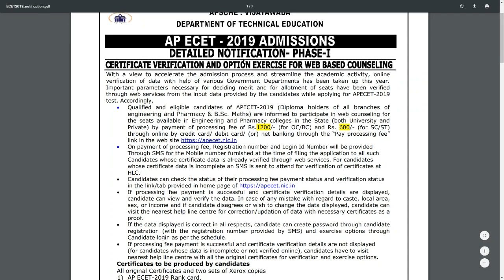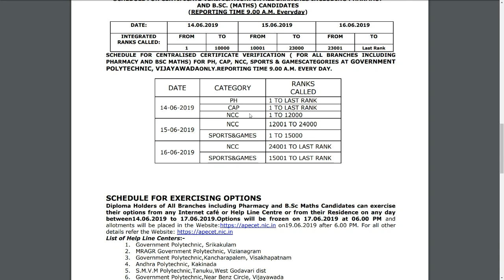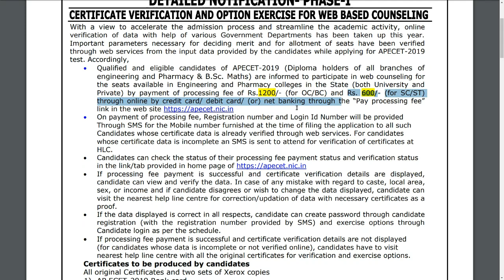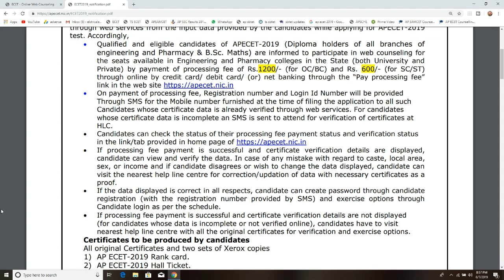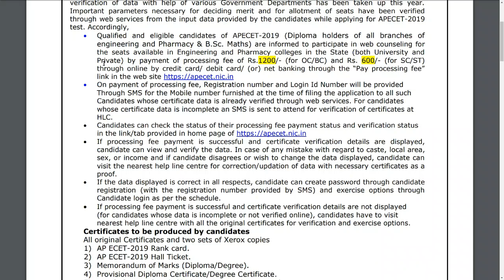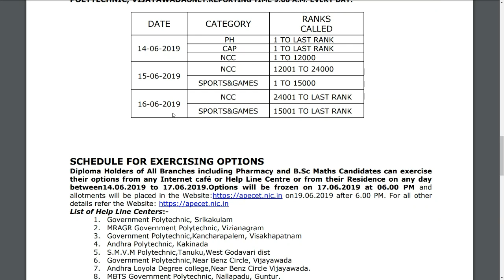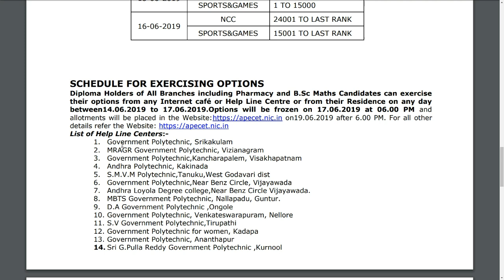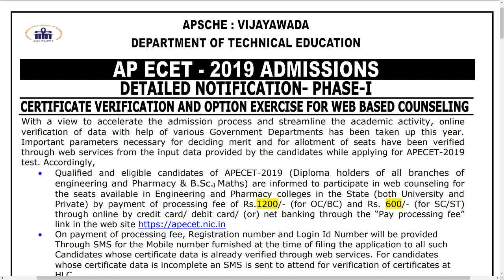ap ecet 2019 phase-1 counselling dates notification released || bsd